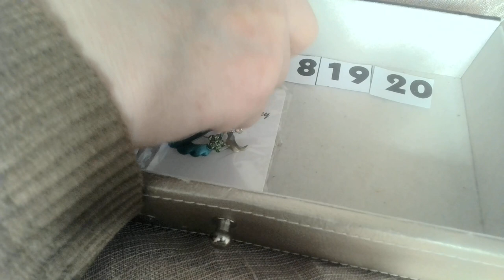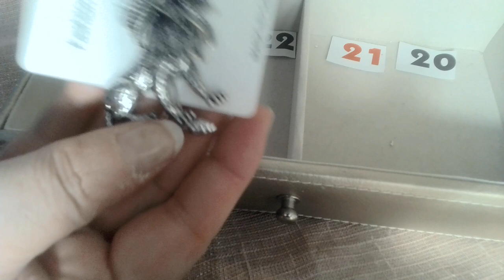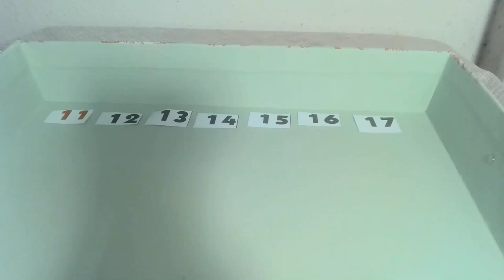$5 BROOCH jewelry BUY IT NOW video PREMIERE - Bargain Sparkly fashion accessory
- Watch the pinned comment - which will tell you when items sell out (although some have duplicates)

In this video, you can buy without having to attend my auctions or without even having to bid.

Purchases can be combined with auction purchases within a 7-day period for combined invoicing and shipping - to save you money.

Payments can be made with Zelle (which is my preferred method of payment since there are no fees and it is guaranteed by the banking system) but I also accept PayPal (which is how you can pay with your bank card, debit card, credit card, Venmo, and other forms of payment).

Prices quoted in the video are for the item only and do NOT including shipping.  Shipping is added after items are boxed and weighed and calculated with the discount shipping from Pirate Ship - to save you money.